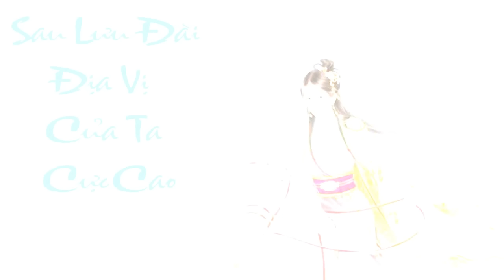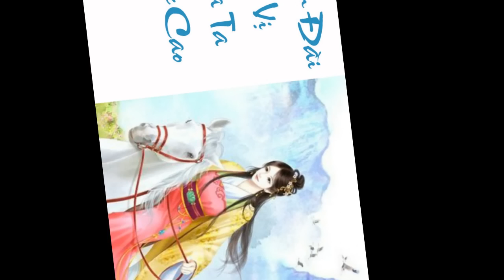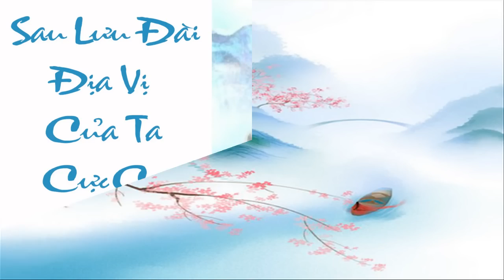Tập 7- Sau Khi Lưu Đày, Địa Vị Của Ta Cực Cao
Mộc Vãn Tình xuyên thành pháo hôi nữ xứng trong một quyển tiểu thuyết nữ cường trọng sinh.
Nữ chủ là đường tỷ kinh tài tuyệt diễm, trong lúc lưu đày đã trọng sinh rồi mở hack cả một đường, nhờ vào lực lượng toàn tộc đỡ nàng bước lên hậu vị.
Mà cả nhà của Mộc Vãn Tình chính là đá kê chân, chết hết trên đường lưu đày .
Mộc Vãn Tình: Thật mệt mõi, hủy diệt đi.
Hiện trường xét nhà kêu loạn, Mộc Vãn Tình nhanh chóng nắm lấy hôn thư.
Lúc bị từ hôn, Mộc Vãn Tình dùng hôn thư để đổi lấy một chiếc xe la màu xanh lá cùng hai mươi lượng, bắt đầu con đường lưu đày nhàn nhã.
Vì mạng sống, nàng đã xuất ra mười tám ban võ nghệ.
Bánh kẹp chân giò nướng, lẩu trà sữa gà rán.
Trồng trọt chăn nuôi, trái cây tươi mát, lương thực đầy ấp, dê bò chồng chất như núi.
Tạo điện gió, xây thành trì, làm đường xi măng, tạo nên một Giang Nam phồn hoa thịnh vượng.
Nhất thời không cẩn thận liền chơi lớn, cốt truyện chếch đi nghiêm trọng ……
Đường tỷ trọng sinh : Mọi người đều chuyên tâm xây dựng, ta còn chơi kịch bản cung đấu như thế nào nữa? Tịch mịch.
Trong buổi cung yến, chủ biên quan cao ngạo kiệt luân đơn độc ngồi một bên tự rót tự uống, không thèm để ý đến bất luận kẻ nào.
Ngoài cửa xôn xao, nữ thủ phụ Mộc Vãn Tình mỹ lệ anh khí bước vào trong lúc bị mọi người vây quanh.
Nam nhân buông chén rượu bước tới như bay, ánh mắt chứa đầy tình cảm, "Phu nhân, không có nàng ở đó ta nuốt không trôi."
Hiện trường ồ lên.